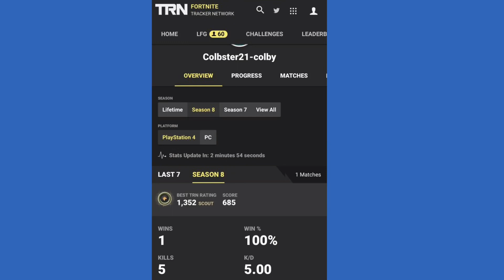Fortnite Season 8 win umbrella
I won my first game of Fortnite season 8